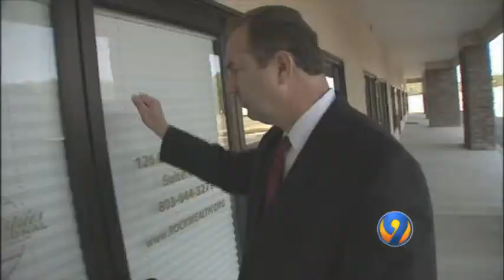WSOC SERIES0211 3000 SERIES0211MONs